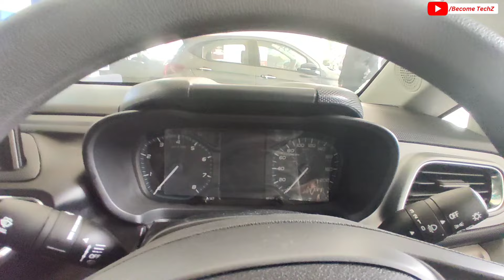Tata Altroz XM Plus Full Details Review ♥️ 2024 New Updates & Features Better Than Baleno?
Altroz XM Plus diesel Full Review
Tata Altroz cng 2024 model
Altroz XM plus 2024
Altroz cng model
Altroz 2024 new model
Altroz top model 2024
Altroz base model 2024
Altroz diesel 2024
Altroz cng 2024 new model
Altroz xm plus s cng

Showroom Details :-

Puneet Motors
Sahidwara, Rani Ki Sarai, Uttar Pradesh 276001